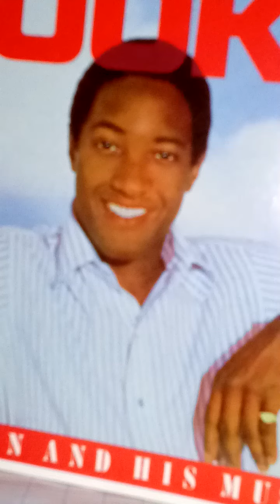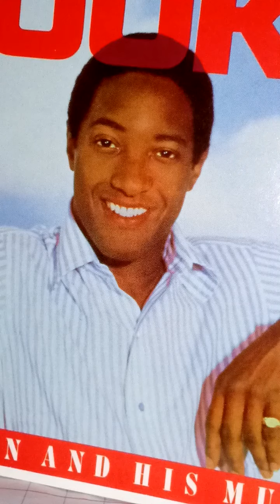❤️SAM COOKE❤️🌟"If I Had You"🌟samcooke soul music🌟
Another favorite .